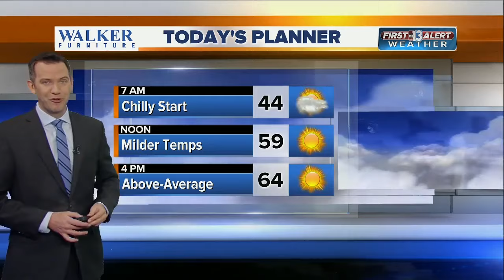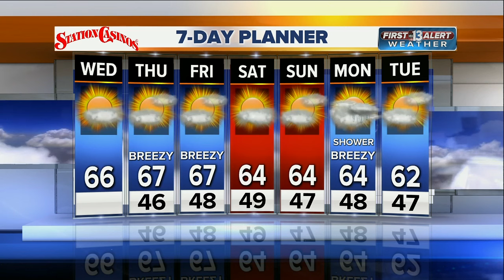13 First Alert Weather for Wednesday morning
Morning weather forecast for Feb. 1.